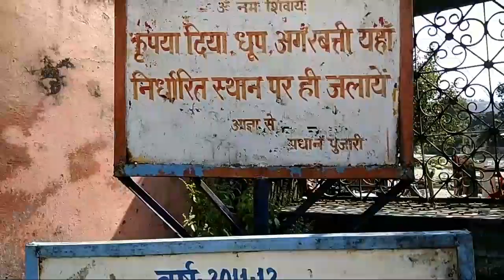Bagnath Mandir | Bageshwar| Saryu Gomti Sangam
Baghnath Temple is an ancient temple(dedicated to God Baghnath) created by Katyura Dynasty rulers located at Saryu Gomti Sangam, Bageshwar.